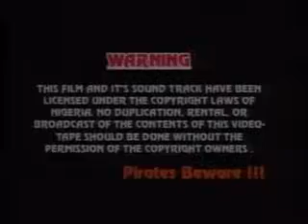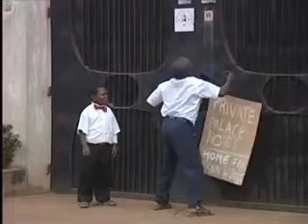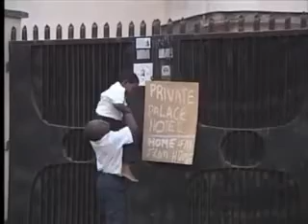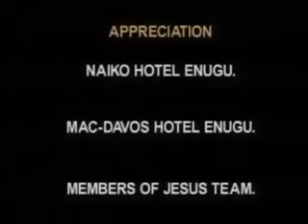2024_dj_manyilezu_nigeria_ full_moves_Aki na ukwa_imetafasiliwa_ kisukuma